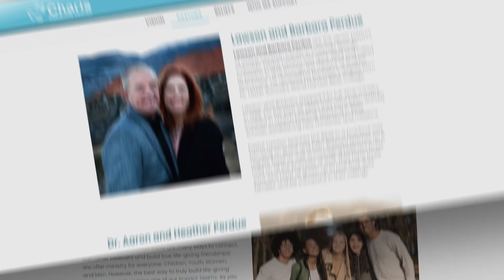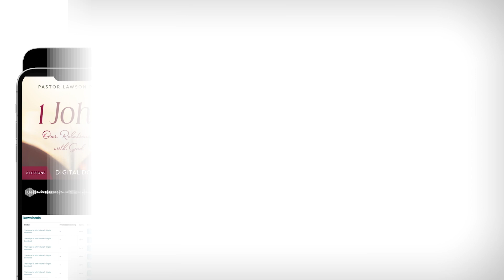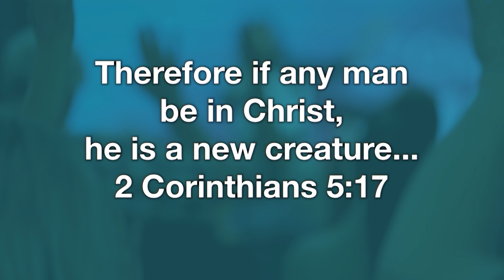1st John: Our Relationship With God VI - Lawson And Aaron Perdue - Grace For Today - 06-03-24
Join Pastors Lawson and Aaron as they delve into the book of 1st John.